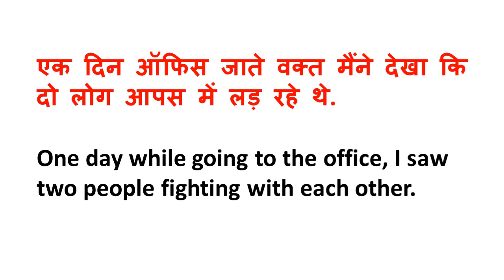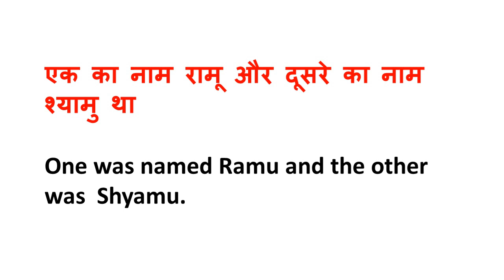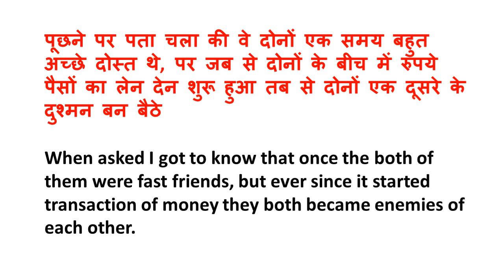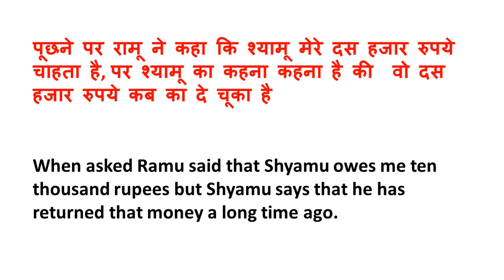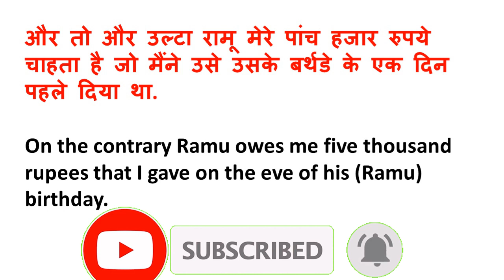story translation hindi to english | how to translate story hindi to English